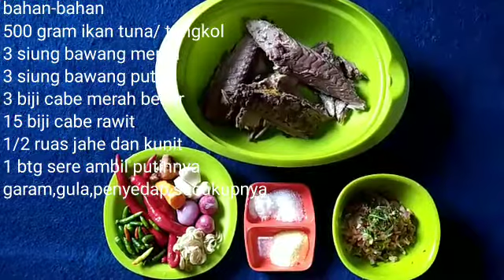Tongkol Suwir Pedas Sangat Mudah Dan Enak